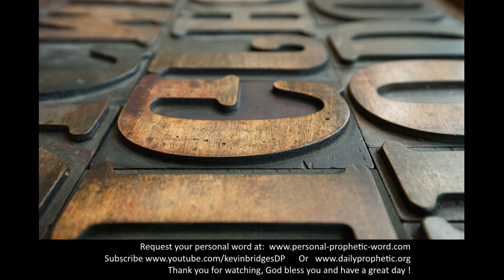Daily Prophetic 7 August 2021 4 of 7